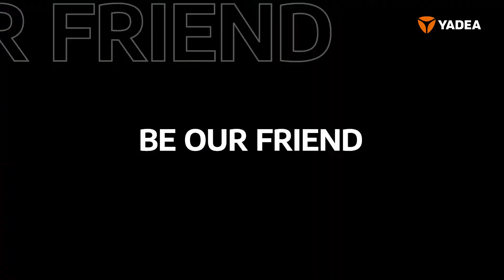Spain, here we come!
By entering the Spanish market, we hope that with our Spanish debut, more people will embrace our ElectrifyYourLife philosophy and live more sustainably. Be a part of our YadeaTakesTheCity event in Madrid on June 21st, try our products, experience our lifestyle, and feel our passion!